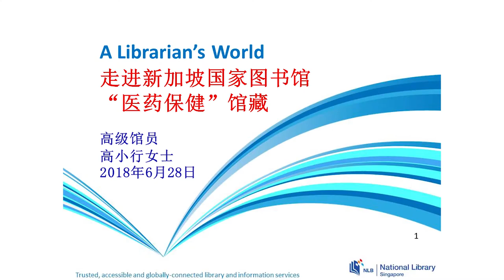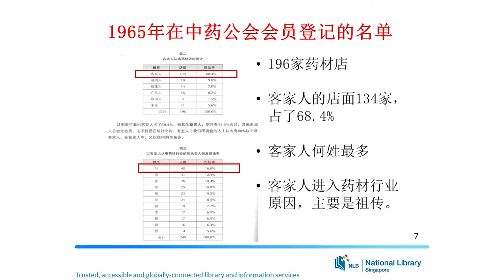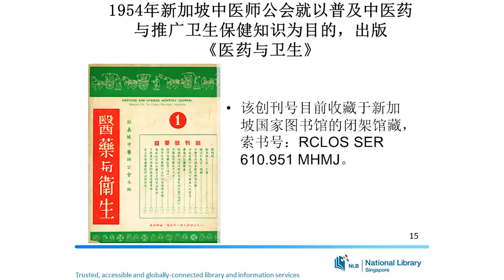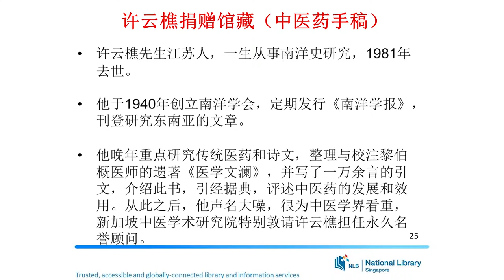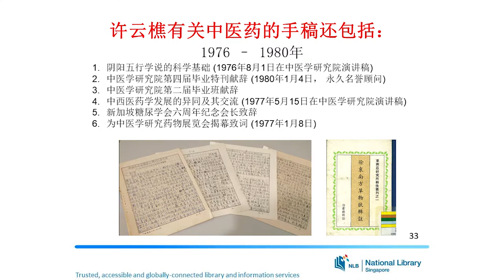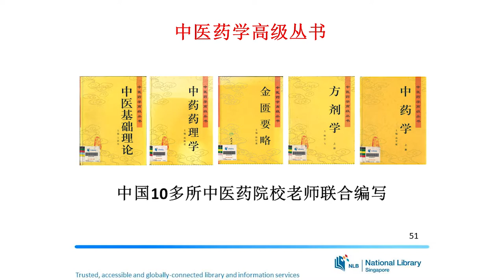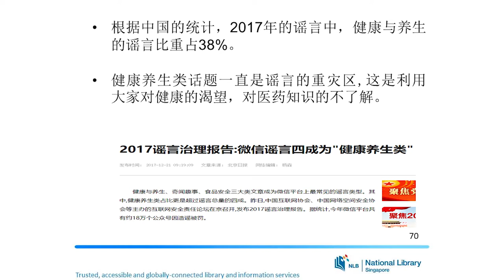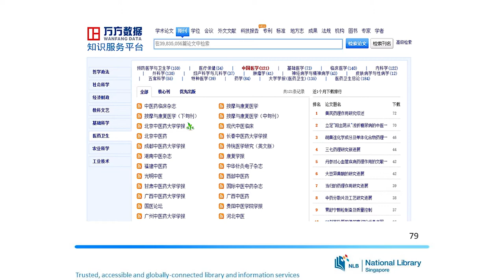Vicky Gao – 走进国家图书馆"医药保健”馆藏 (Full Version)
Vicky shares the development of Health and Medicine in Singapore through the National Library’s Chinese collection.

A Librarian's World, a series of monthly talks, provides a platform for librarians to share highlights of their work from the collections of the National Library.